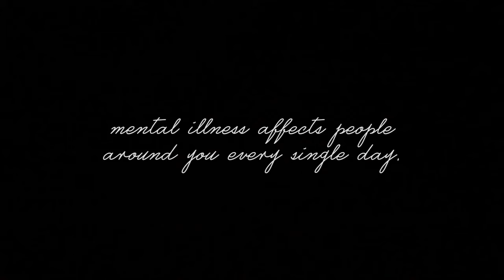A Conversation About Mental Illness: Advice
In the second installment of her series exploring the topic of mental illness, Adolescent creator Sita McVay asks her friends to share their experiences asking for help and to offer advice to viewers who may be struggling with mental health issues of their own. In these unflinchingly candid conversations, Sita's friends matter-of-factly describe their own experiences navigating mental illness and the mental health system.

Over the course of five minutes, Sita's friends offer advice which varies from the practical to the philosophical. "You really can't take people's advice too literally. Everybody's so different; you just have to find what is good for you and makes you feel good," offers one boy in a tie-dye T-shirt. Another person with pink hair adds, "You're beautiful, and you deserve to be here just as much as anyone else does. You have so much to offer." Most importantly, Sita's friends repeatedly stress one thing above all else: you are not alone.

Mental illness remains a deeply stigmatized topic, even though 18.5% of adults in the U.S. experience mental illness within a given year and 21.4% of teenagers will experience mental illness at some point over the course of their life. If you're struggling with mental illness, don't be afraid to look for help. If you need someone to talk to, call a mental health hotline like the National Youth Crisis Hotline or the Trevor Project Helpline .

Director: Sita McVay (@sleepysita)